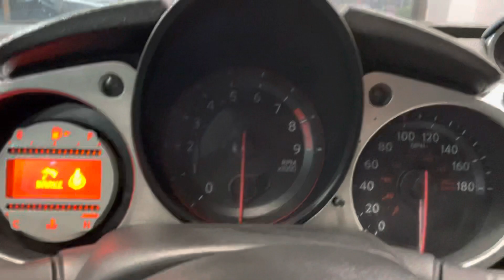2009 Nissan 370Z Touring Coupe RWD V6 3.6L Automatic